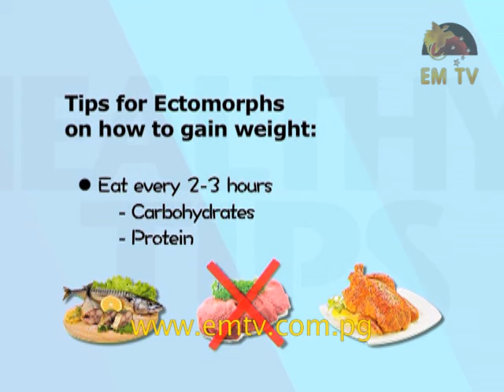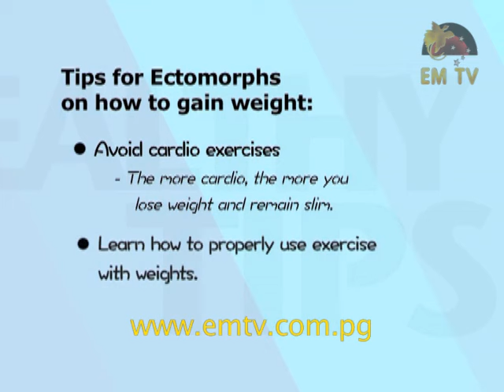Healthy Living with Mila S3 - Episode 2, 2016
In this episode, once again, we are at Pari village, Central Province and we focus on ectomorph body types.

Watch to learn what people with ectomorph body types can do to help them, and a healthy and yummy recipe.